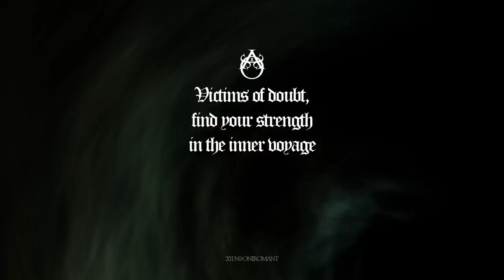Oniromant - December 2013 Rehearsal Teaser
A few short samples of what we've been working on. Still works in progress.

Recorded at Gwydion/Insaniae's rehearsal room. Go check them out!